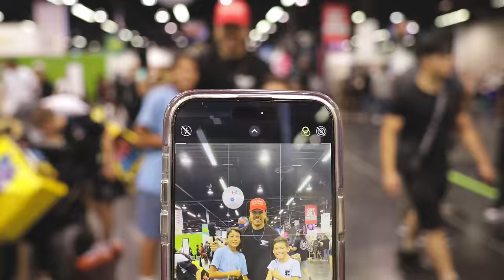EXPOSING FAKE Shoes At Sneaker Con (Real, Reps or Custom?)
EXPOSING FAKE Shoes At Sneaker Con (Real, Reps or Custom?) 🔥 Wanna learn directly from me?

🔥🔥🔥 SHOP 🔥🔥🔥